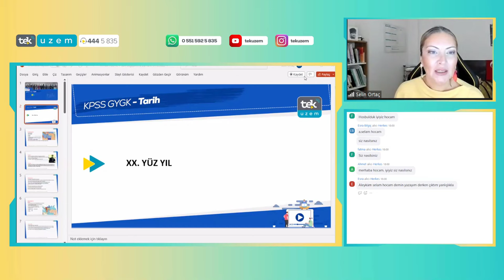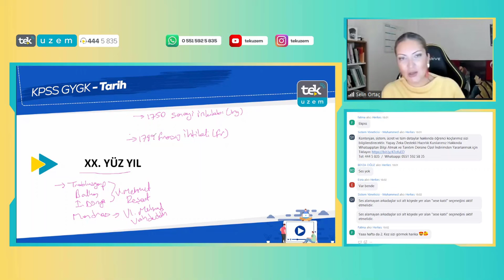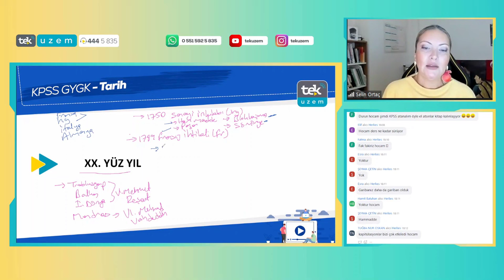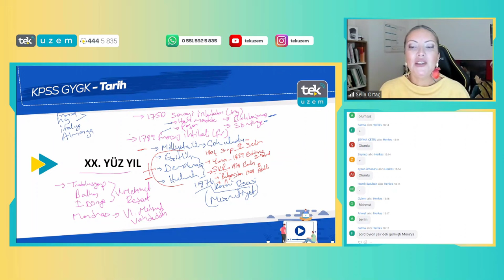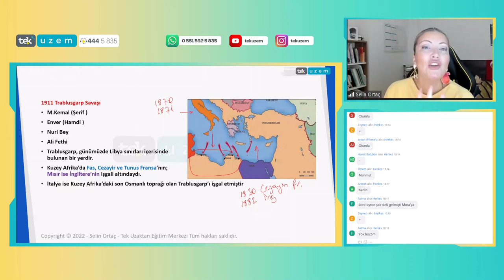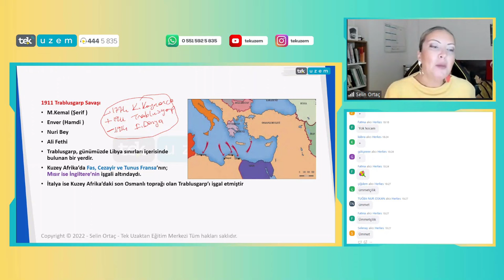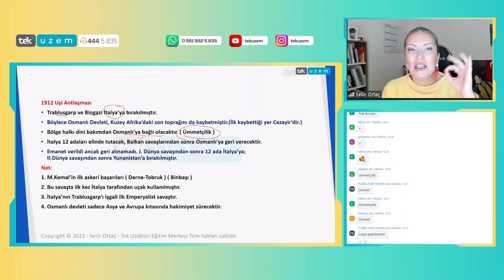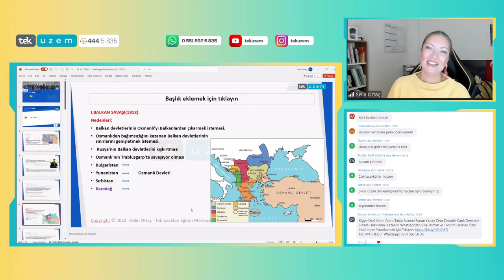KPSS GYGK Tarih - İnkılap Tarihinden Soru Kaçırmak Yok! /